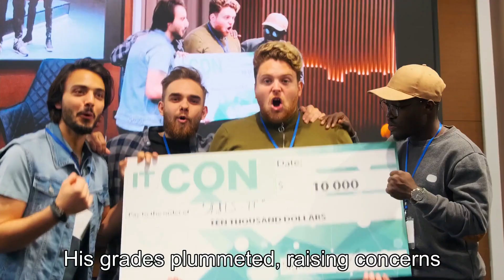Steve: How He Got Expelled from College, But Built a Billion-Dollar Company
Title: From College Expulsion to Billion-Dollar Success: Steve's Inspiring JourneyDescription:Hey there, fellow adventurers! In today's captivating video, we delve into the inspiring tale of none other than Steve, a remarkable individual who turned his expulsion from college into the foundation for building a billion-dollar empire.Prepare to be amazed as we unveil the trials and triumphs that shaped Steve's journey. We start by exploring the circumstances that led to his unexpected expulsion from college, leaving him at a crossroads in life. This pivotal moment could have been devastating for most, but not for Steve. Determined to rise above adversity, he harnessed his passion, resilience, and entrepreneurial spirit to embark on an unparalleled quest for success.Join us as we dive deep into the challenges Steve faced while building his billion-dollar company from scratch. From countless setbacks to sleepless nights spent strategizing, this gripping tale will keep you on the edge of your seat, eager to discover how he managed to turn his dreams into reality.Be prepared to be inspired by the incredible lessons Steve learned along the way. From his unwavering belief in his vision to his relentless pursuit of excellence, Steve's story will ignite the fire within you to chase your dreams fearlessly. As you witness his journey unfold, you'll realize that failure is just a stepping stone towards success - a notion that has resonated with millions of aspiring entrepreneurs worldwide.Don't forget to hit that "like" button and subscribe to our channel for more captivating stories like Steve's! We want to hear your thoughts, so make sure to leave a comment below, sharing your own experiences of turning obstacles into opportunities or any other inspiring stories you'd like us to cover.Join us on this remarkable adventure as we uncover the true essence of resilience, determination, and the power of unwavering belief. Get ready to be inspired by Steve's incredible journey from college expulsion to building a billion-dollar company. Let's embark on this life-changing voyage together!